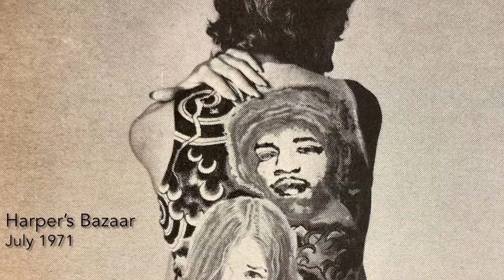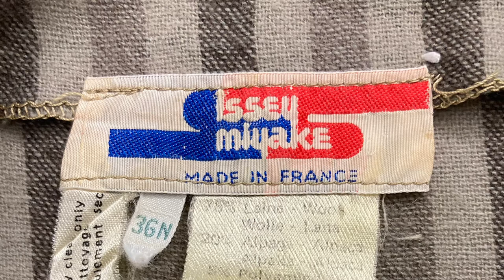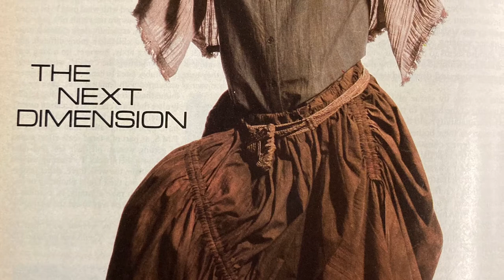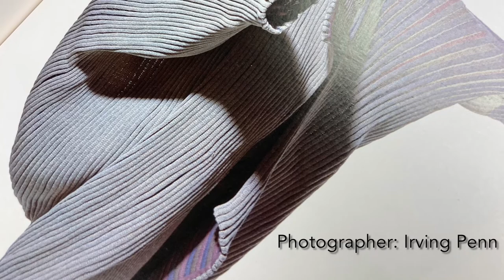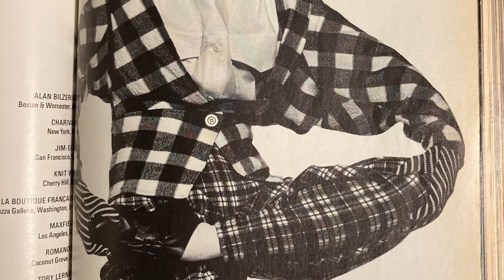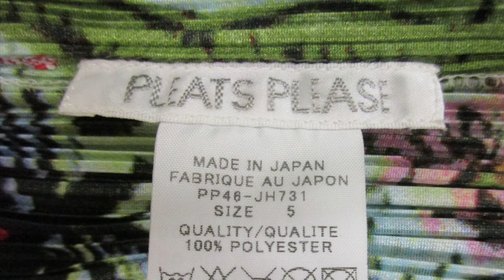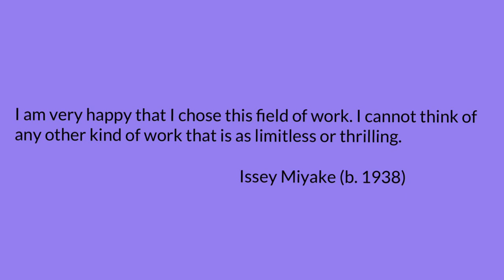Five Minute Fashion: Issey Miyake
An overview of fashion designer Issey Miyake's career, told through FIDM Museum objects.